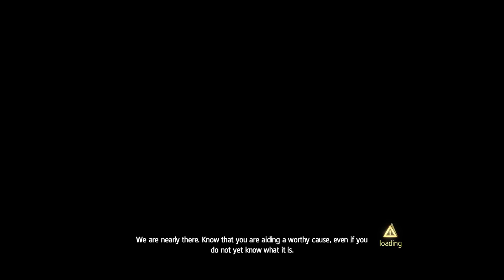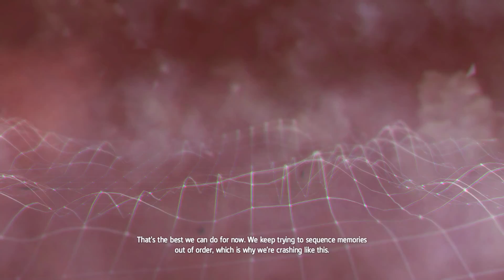Assassin's Creed Rogue Part 14